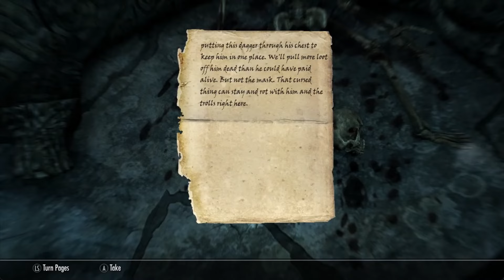Morokei - The Skyrim Race Lock, College Altmer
In this part, we make it to the end of Labyrinthian and acquire the Staff of Magnus. It is guarded by two enthralled wizards, and the dragon priest Morokei. Morokei uses the staff to constantly drain magicka, and once your magicka has run out, it drains health instead.

I approached the fight in a way that reduces how bad the magicka drain can get. First, having a summon out (or in my case, having Brelyna summon one instead) to draw aggro away can allow you to approach Morokei without risk of getting hit by the staff. It's also a good idea to avoid spells that require constant casts like Firebolt or Sparks, and use spells that can apply damage over time with a single cast, such as the Cloak spells and Bound weapons.

Once Morokei is defeated and their corpse is looted for the Staff and their mask, a Thalmor named Estormo will ambush you on the way out. He can be a fairly difficult opponent at high-ish levels as you can see in the video, but nothing unfair.

The part ends with picking up a Wooden Mask outside Labyrinthian and showing what the end goal of the playthrough will be: collecting every dragon priest mask and placing them at the shrine. We'll be getting all the Master spells eventually, and this sidequest is an opportunity to use them.

In this playthrough of the Elder Scrolls 5: Skyrim, I will be playing on Expert difficulty and aiming to complete a major quest line. The catch is, I can only take perks in skills that my race has starting bonuses in. For this run, the quest is the College of Winterhold quest line and the race is High Elf. I am also limiting myself to six souls to spend on three shouts, and keeping waiting to a minimum.